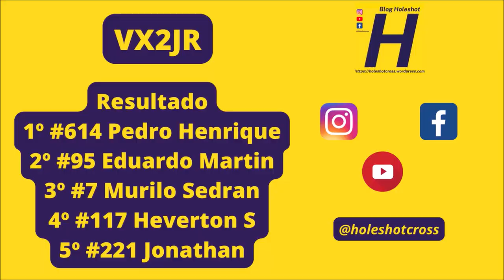Nova geração em ação na VX2JR em Sete Quedas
Etapa realizada em Sete Quedas (MS) no domingo (21).

VX2JR - #3 Enzo #7 Murilo S #11 Alan 17João I #21 Julio C #66 Egidio. #48 M Vitória #117 Heverton S #221 Jonathan #245 Matheus F 378 Gabriel A #614 Pedro Henrique

Letícia Equipamentos
NA Refrigeração
LN Centro Automotivo - Mecânica, peças e serviços
Eldo Motos
Moto Mix 66
Laboratório Bonito